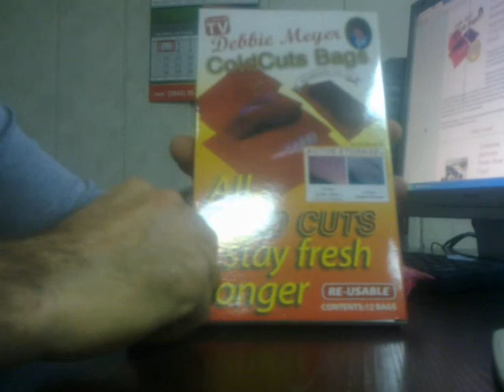Пакеты для хранения мясной нарезки COLDCUT BAGS